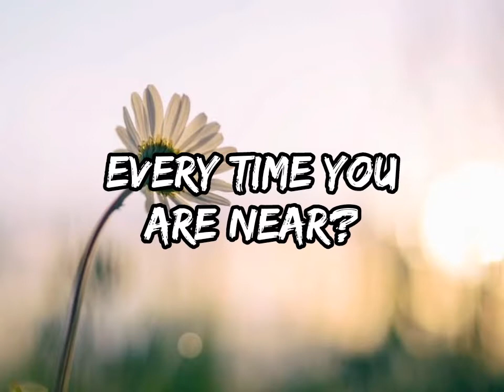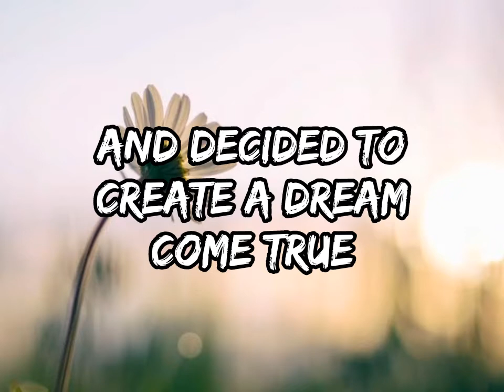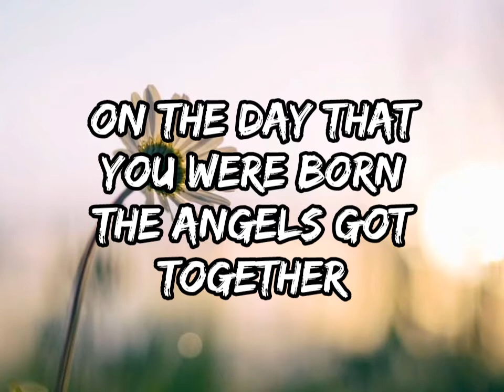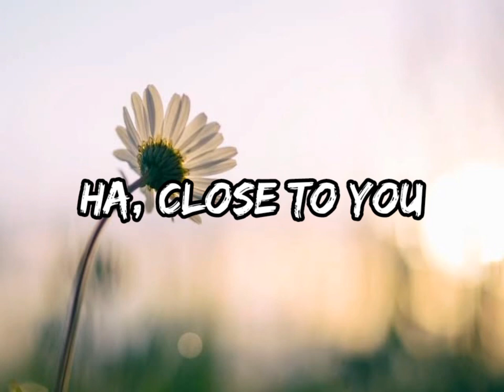Close To You - Lyrics (Song by Carpenters)